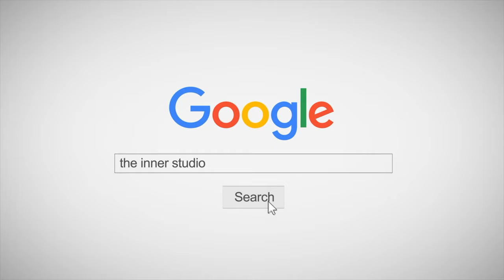ยินดีต้อนรับสู่ CHITTY CHITTY BANG - Rose Quartz (โรสควอตซ์) x INNER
🔥 น้องๆ ที่อยากเต้นสนุกๆ กับ 𝗜𝗡𝗡𝗘𝗥 ตอนนี้เราเปิดรับสมัครเรียนแล้ว ติดต่อสมัครได้เลยจ้า มีทั้งแบบส่วนตัวและแบบรวม มีทั้งเด็ก / วัยรุ่น-ผู้ใหญ่
✅ สามารถมาเต้นกับ 𝗜𝗡𝗡𝗘𝗥 ทั้ง 3 สาขาดังนี้
▶ สาขา 1: เอสพลานาด รัชดา (MRT ศูนย์วัฒนธรรม)
▶ สาขา 2: เกทเวย์ เอกมัย (BTS เอกมัย)
▶ สาขา 3: เสนาเฟสท์ เจริญนคร (BTS กรุงธนบุรี)

🔥 น้องๆ ที่บ้านไกล หรืออยู่ต่างจังหวัด ไม่ต้องน้อยใจ เราเปิดให้เรียนเต้นออนไลน์กับ 𝗜𝗡𝗡𝗘𝗥 ได้แล้ว! สามารถเรียนเต้นที่บ้านได้ที่